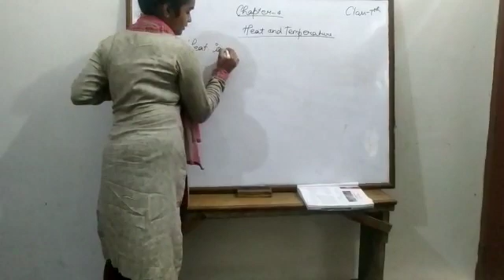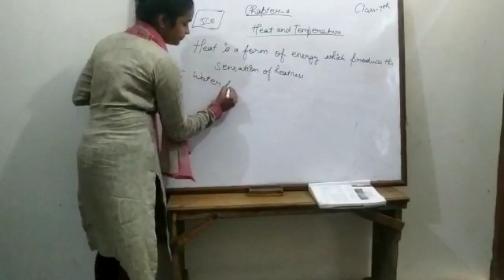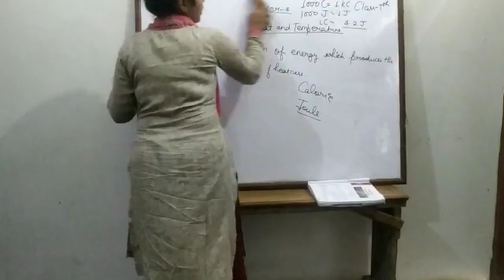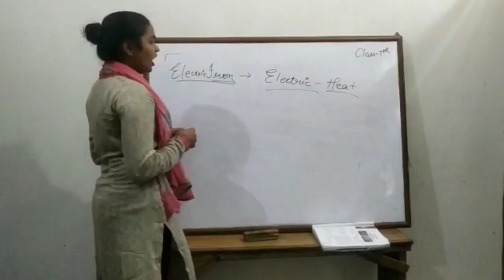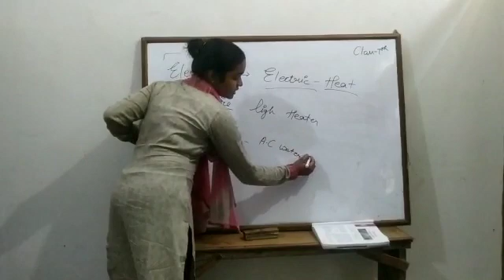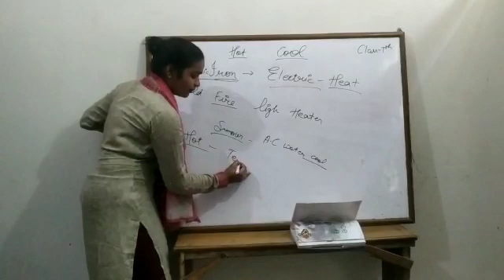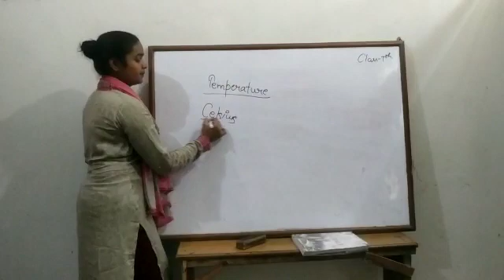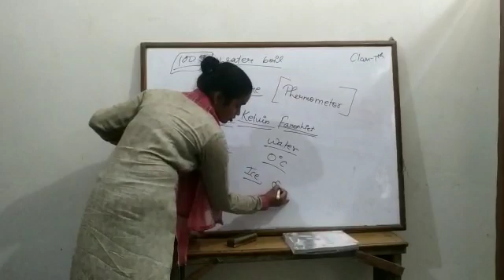7 July 2021